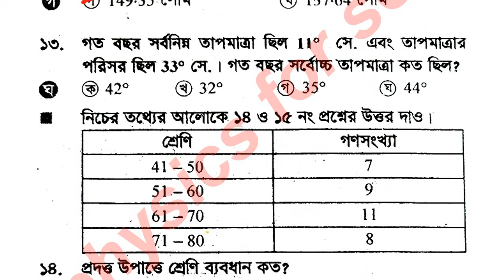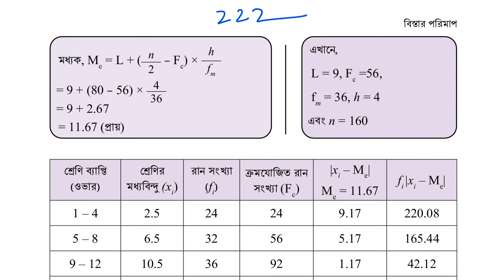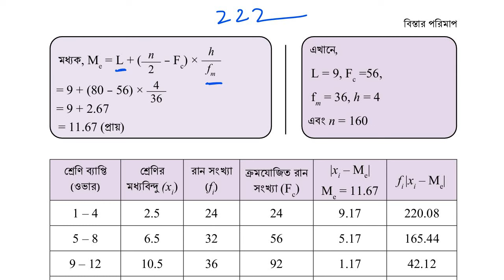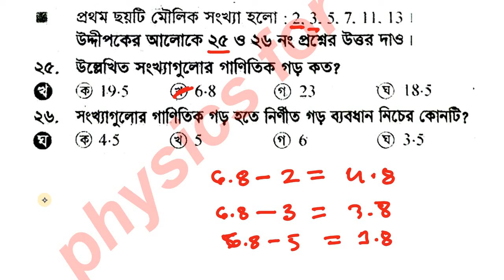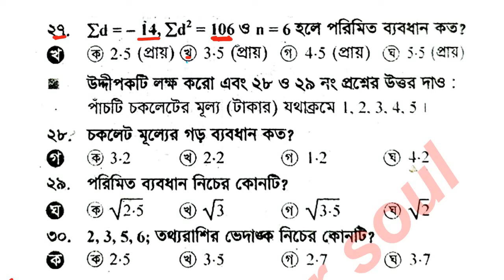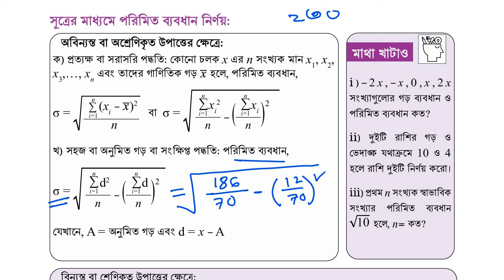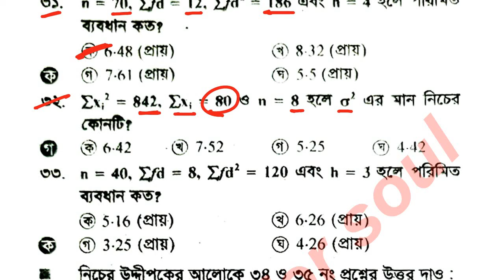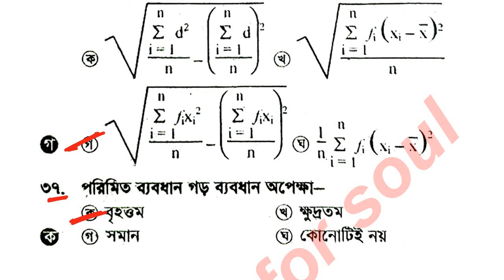class 9 math chapter 9 annual exam mcq 2024.নবম শ্রেণী গণিত 9 ম অধ্যায় mcq সাজেশন ২০২৪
কিভাবে কোর্স কিনবেন:

রেগুলার প্রাইস: 7500
ডিসকাউন্ট প্রাইস: 4000
কোর্সের নাম:  ৭ম শ্রেণি- অনলাইন ব্যাচ ২০২৪
রেগুলার প্রাইস: 7500
ডিসকাউন্ট প্রাইস: 4000
কোর্সের নাম:  ৮ম শ্রেণি- অনলাইন ব্যাচ ২০২৪
রেগুলার প্রাইস: 5000
ডিসকাউন্ট প্রাইস: 4000
কোর্সের নাম:  ৯ম শ্রেণি- অনলাইন ব্যাচ ২০২৪
রেগুলার প্রাইস: 7500
ডিসকাউন্ট প্রাইস: 4000
কোর্সের নাম: Complete English Grammar Course
রেগুলার প্রাইস: 1950
ডিসকাউন্ট প্রাইস: 1690
কোর্সের নাম: ঘরে বসে Spoken English
রেগুলার প্রাইস: 1950
ডিসকাউন্ট প্রাইস: 1690
কোর্সের নাম: সবার জন্য Vocabulary
রেগুলার প্রাইস: 1250
ডিসকাউন্ট প্রাইস: 1050
কোর্সের নাম: English Grammar Crash Course
রেগুলার প্রাইস: 1250
ডিসকাউন্ট প্রাইস: 1050
কোর্সের নাম: ২৪ ঘণ্টায় কোরআন শিখি
রেগুলার প্রাইস: 1250
ডিসকাউন্ট প্রাইস: 1050
কোর্সের নাম:  সহজে Spoken আরবি

Class 6 Barsik Mullayon Porikkha 2024
Class 7 Barsik Mullayon Porikkha 2024
Class 8 Barsik Mullayon Porikkha 2024
Class 9 Barsik Mullayon Porikkha 2024

ষষ্ঠ শ্রেণির বার্ষিক পরীক্ষার সিলেবাস ২০২৪
৭ম শ্রেণির বার্ষিক পরীক্ষার সিলেবাস ২০২৪
অষ্টম শ্রেণির বার্ষিক পরীক্ষার সিলেবাস ২০২৪
৯ম শ্রেণির বার্ষিক পরীক্ষার সিলেবাস ২০২৪
৬ষ্ঠ শ্রেণির বার্ষিক মূল্যায়ন পরীক্ষা ২০২৪
৭ম শ্রেণির বার্ষিক মূল্যায়ন পরীক্ষা ২০২৪

class 9 bangla  2024 chapter  4  page 97-99